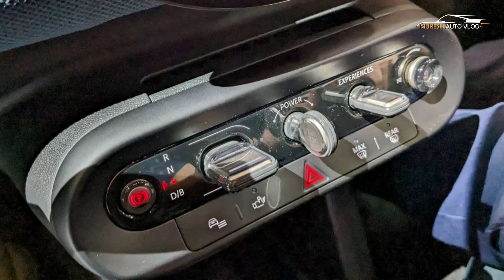Mini Aceman SE Electric Crossover Launched At 2024 Beijing Auto Show - Full Interior Exterior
OFFCIAL WEBSITE AND PRODUCT DETAILS AND BOOKING :

China's Ministry of Industry and Information Technology leaked photos of the Aceman in custom configuration. This time I saw and touched it with my own eyes. It is cuter in person than in the photos. It is positioned as a small urban crossover car between Mini and Countryman. The length, width and height of Aceman are 4070mm, 1750mm, and 1500mm respectively. It is really quite mini. There are two models of Aceman E and Aceman SE to choose from. The optional JCW Trim package makes the style more diverse. The on-site display is as follows SE version. Many new-generation family elements can be seen on the exterior, such as the polygonal light bar headlights, shield-shaped imitation water tank cover, round body shape, and taillights inspired by the British flag. However, in order to highlight the crossover identity, more exterior elements are adopted. Expanded wheel arches, more scratch-resistant materials, and front and rear lower guards create a more obvious outdoor style. There are two styles of aluminum rims, 17-inch and 19-inch. The 19-inch two-color model displayed on site is paired with a large area of ​​rims made of anti-scratch material, which looks really trendy. The center console is made of a large amount of fabric material, and the atmosphere lights can be linked to different driving modes. The light shines through the fabric lightly, and the texture is not bad. The highlight of the interior is the 240mm diameter OLED screen, which uses the same system architecture as the new generation Mini and Countryman. It will also have a cute and vivid voice assistant, and of course, there are also a variety of disk styles to switch to. The gear lever is designed in the area below the screen, and the lever is also quite "mini". It is integrated with the start button and driving mode, and dynamic-related settings can be quickly operated. The central saddle is designed to be very low, with two cup holders, storage space, and a wireless charging pad. The interior space in the car is actually not as narrow as imagined. The seats are covered with leather + fabric, and the ride feels comfortable enough, but the center of gravity is high and the center console is relatively low, which can provide a good driving view. After all, it is a small crossover, so the rear seat space cannot be demanding, but the seat ergonomics are not bad and the legs can be fully supported.